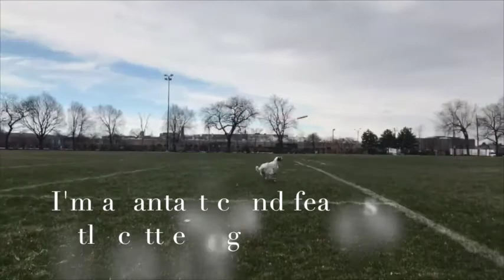Gertie adoption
Gertie is a 1 year old female Australian Cattle Dog available for adoption in Chicago, IL.